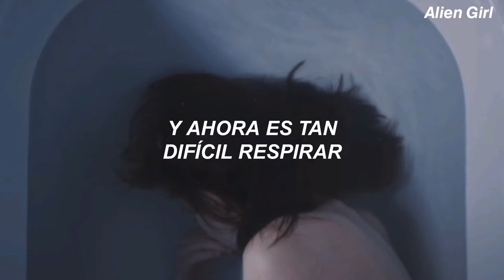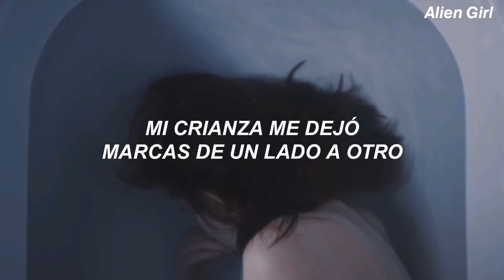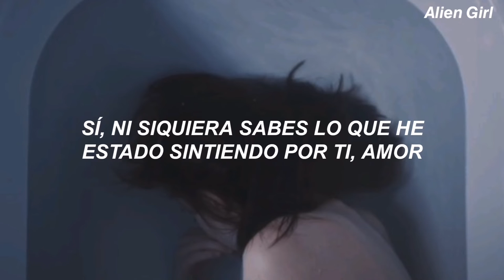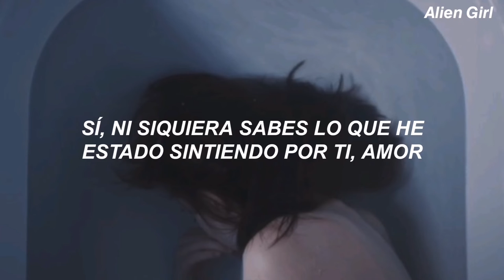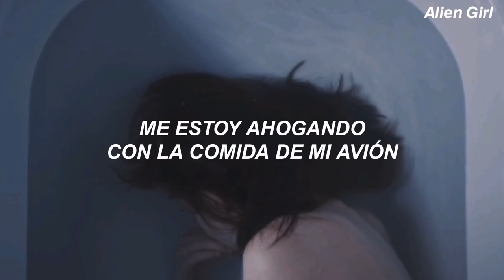Jazmin Bean - B4 The Flight // Sub. Español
💕LYRICS💕

[Verse 1]
Would you hold me on the flight home?
Tell me everything will go my way, nothing could ever go wrong
And then call me when I get home
Smothering, killing for a lifelong
I'm missing much, I'm losing touch, I'm teething everywhere until the bone (so call me when you get home)

[Pre-Chorus]
I look to you to keep me warm and
I'm so cold and my skin's torn and
Now it gets so hard to breathe
I'm missing days, I'm losing sleep
I know you know I'd run, I'd crawl, I feel too much
I've broken bones (so call me when you're home, please call me when you're home, so call me when you're home, I cannot bare to be alone, I)

[Chorus]
Cry back, just call the cab
Lungs trapped, and if I'm not the special one
Then why was I one at all?

[Verse 2]
My nurturing, it paces me from side to side
My heart is like a bison, it's so strong in size
(I crave, I cry, I watch the days pass by)
Thought I could show you how
(And everything is different now)

[Pre-Chorus]
I've broken bones (so call me when you're home, please call me when you're home, oh, call me when you're home, I cannot bare to be alone, I)

[Chorus]
Yeah, you don't even know how I've been feeling for you, love
Used to be enough, this is not enough
(Crying on the plane, this is not the same)
(Yeah, you don't even know)

[Outro]
I'm choking on my airplane food
It's all spilling right out for you
I'm gonna spill it until I turn blue for you, baby
It's all for you, baby
It is all for you, baby
- All the copyright goes to Jazmin Bean